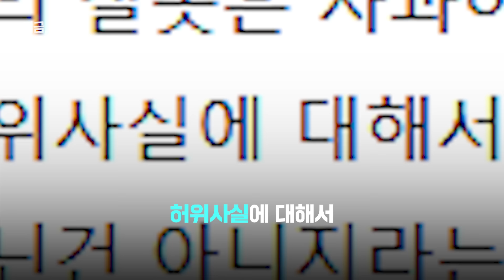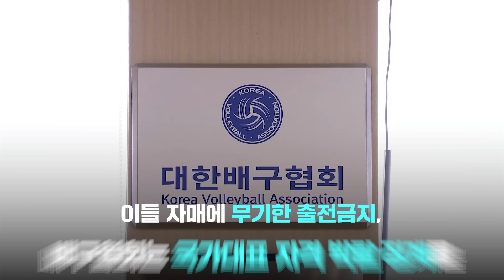학폭 논란 여자배구 이재영, 결국 은퇴…"하지 않은 일까지 인정하면서 다시 배구 안 해"｜지금 이 뉴스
국가대표 출신 배구선수 이재영이 선수 은퇴를 암시했습니다. 이재영은 지난 14일 팬 카페 ‘재영타임’을 통해 "제2의 인생도 응원해 주시길 부탁드린다. 부끄럽지 않은 이재영으로 살아가겠다"고 밝혔습니다.